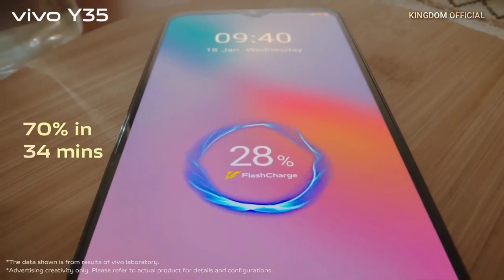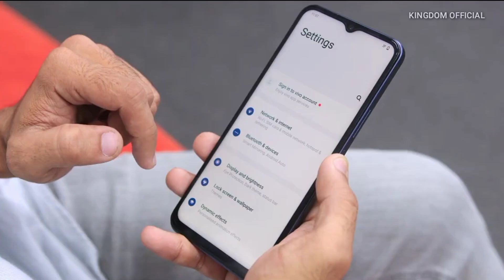Spesifikasi Dan Harga Terbaru VIVO Y35 Februari 2023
Assalamu'alaikum wr wb. Hallo di video kali ini kingdom official akan membahas mengenai Spesifikasi dan harga terbaru VIVO Y35 di Indonesia pada bulan Februari 2023. VIVO Y35 sendiri mulai di pasarkan pada 2022 lalu di tanah air, pihak VIVO mengklaim bahwa ponsel ini hadir dengan spesifikasi yang sudah di tingkatkan. Pada bagian dapur pacu VIVO Y35 menggunakan Chipset Snapdragon 680 yang akan di kombinasi kan dengan RAM 8GB dan ROM 128GB. Ini akan membuat ponsel ini terasa ngebut dan akan terasa nyaman bila di gunakan dalam bermain game online.

Harga dan spesifikasi Terbaru VIVO Y35 Februari 2023
Harga terbaru VIVO Y35 Februari 2023
Harga VIVO Y35 Februari 2023
Spesifikasi VIVO Y35 Februari 2023
VIVO Y35 spesifikasi dan harga Februari 2023
VIVO Y35 harga dan spesifikasi Februari 2023
Harga VIVO Y35 terbaru Februari 2023
VIVO Y35 Kelebihan dan kekurangan
harga terbaru VIVO Y35 di Indonesia Februari 2023